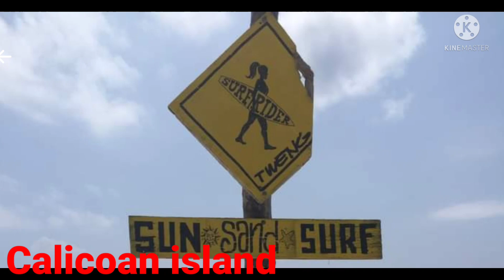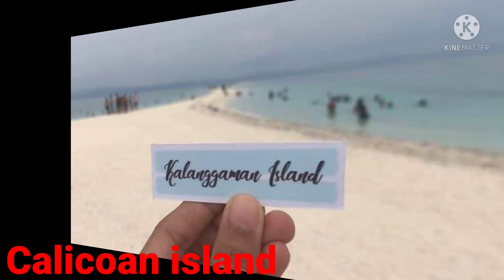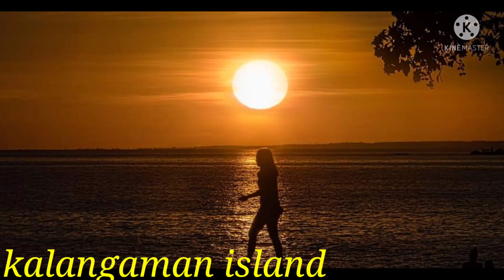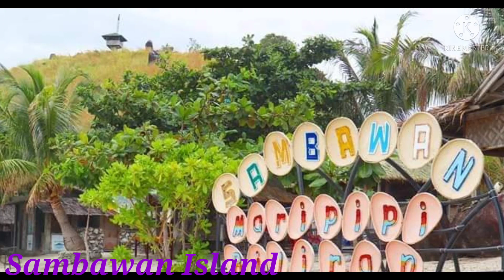Relaxing Tourist Destination In Eartern Visayas!!